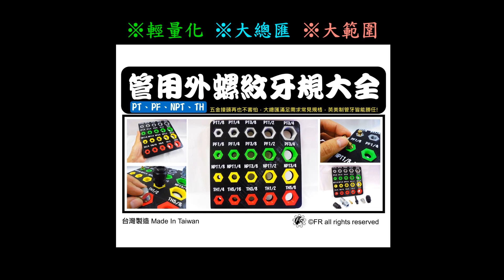英美制管用外螺紋牙規大全 1/8"~3/4"(1分~6分) PT PF NPT TH UNF【FR工具人】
▸  五金接頭再也不害怕，大總匯滿足需求常見規格，英美制管牙皆能勝任!

※輕量化 ※大總匯 ※大範圍

好方便! 再也不用害怕管用牙，鎖看看就知道規格!
大範圍! 各類管用外牙一分到六分一次滿足!
輕量化! 不論是攜帶或使用過程，輕鬆不費力!

好專業! 直覺式使用模式，透過字體輔助認識管牙種類!
好整齊! 排好徘滿各類規格，五金教育訓練的最佳輔助工具!

字體採用雙色列印技術，不易退色、脫落!
四周凹陷設計，舒適手感防鬆脫又好拿!

📜 商品故事
我是一個非常喜歡工具的人，管用螺紋很常運用在五金接頭上，如:油水風路系統、各類轉接頭、閥類等等，但管用螺紋常常不容易分辨，且與機械螺紋容易混淆，時常會產生螺紋規格選用錯誤而無法使用的現象；透過使用者需求規格之回饋，並想到若能涵蓋多種規格，就能更多元方便的運用，因此英美制管用外螺紋牙規大全就這樣誕生了! 直覺、簡單又實用，管牙百科好幫手!

👉 購買資訊:蝦皮、露天 搜尋【FR工具人】